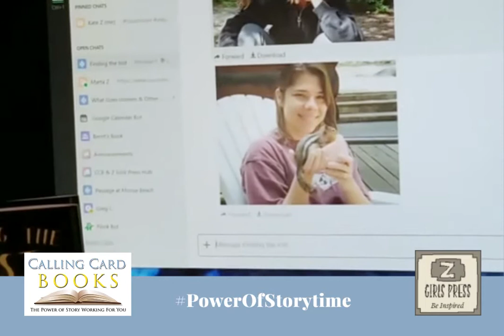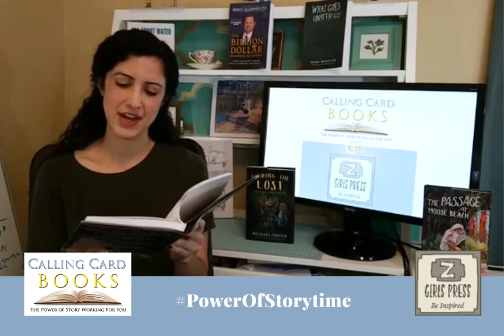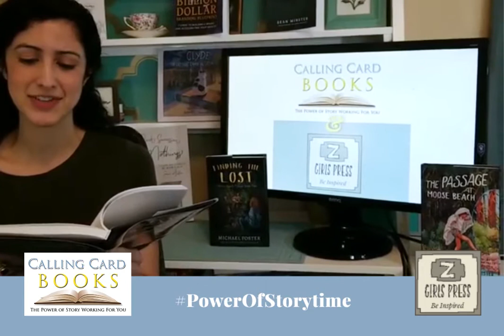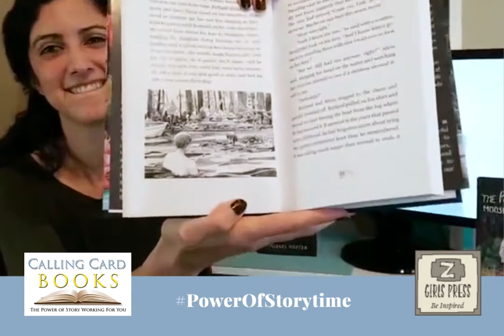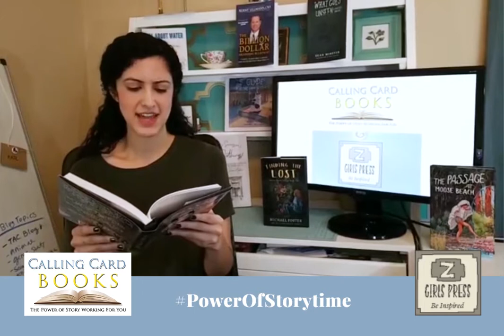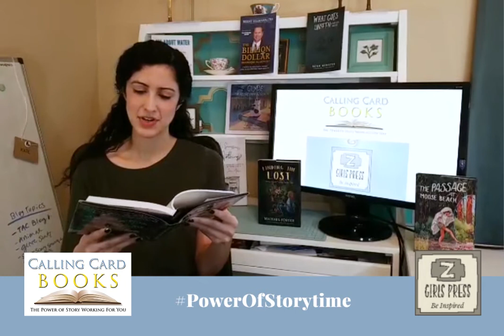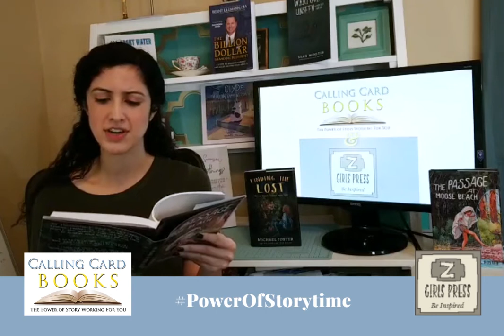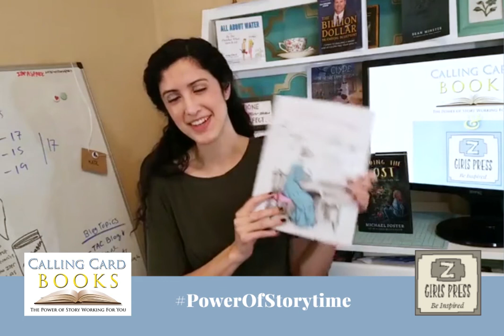PowerOfStorytime Reading from The Passage At Moose Beach (Part 2) & Chatting with Michael Foster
Venture into the Wild Side during PowerOfStorytime as we continue reading from The Passage At Moose Beach by Mike Foster. While you StayAtHome, learn how Eleven-year-old Alicia stumbles into a mysterious realm and must fight to return to her family.

If you missed it, a replay of part one of the story and an interview with author Michael Foster is on our Facebook page and YouTube channel.

As an early reader, seventh-grader Emily Burrows said, The Passage At Moose Beach is “an enchantingly magical tale about finding friends in the unlikeliest of people and working together with them to achieve your wildest dreams.” Send us your questions for Michael or comment during the live event. We are hoping he’ll be able to join us again tomorrow.

Inspired by a childhood spent at his family’s summer cabin in Idaho, author Michael Foster wrote a magical tale about one young girl’s adventure in nature as she and her friends face a terrible tree that threatens them all. (Think the magic of A Wrinkle in Time, out-of-this-world travel like The Wizard of Oz, and a smart, spunky heroine like Anne of Green Gables.)

To make time AloneTogether more of an adventure we read kid’s books every Wednesday at noon (3pm EST) and adult books every Friday at 5pm PST (8pm EST) on Facebook Live. If you can’t join us then watch the replays any time on YouTube, and Facebook. Let us know which book you’d like to hear next!